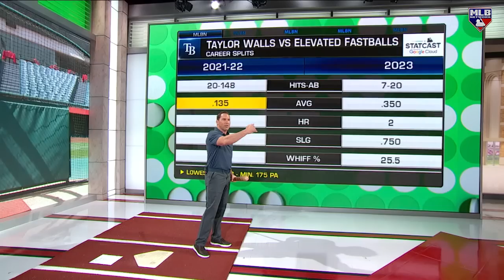Taylor Walls has become a Rays weapon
Mark DeRosa talks about Taylor Walls becoming an important asset for the Rays.